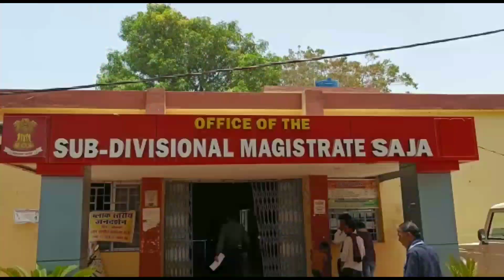धारा 324,भादवि.के तहत , आरोपी को न्यायालय में पेश किया गया|@vlc xpressन्यूज़